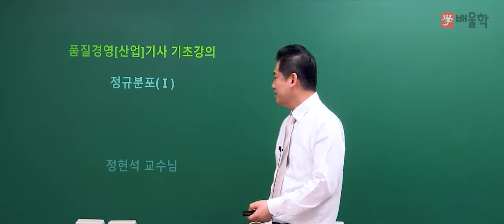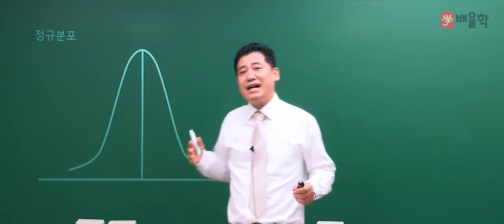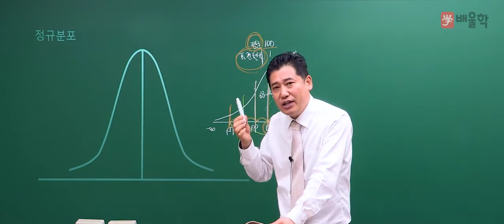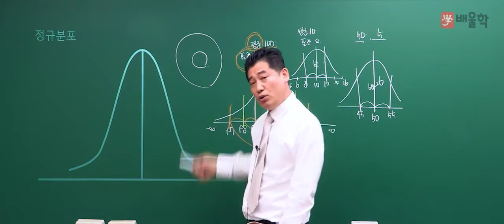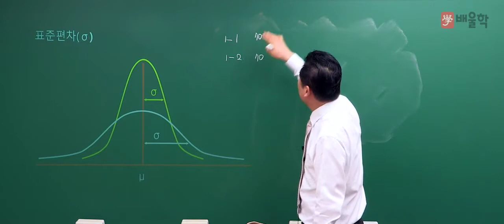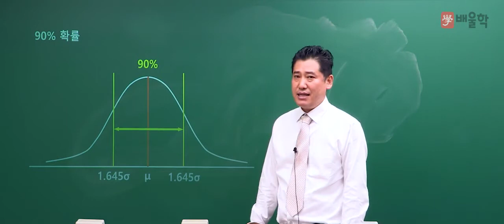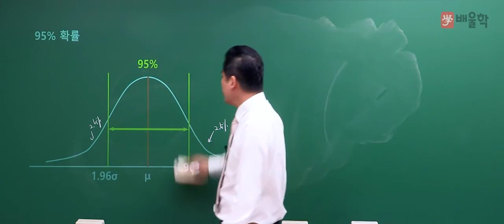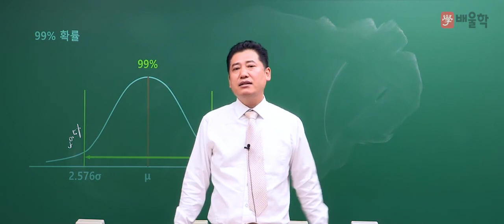[품질경영기사 인강] 배울학 품질경영기사 기초수학 강의 - 04. 정규분포1 - 정헌석 교수님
21년 경력 강의 노하우,
기초부터 시작하는 이해중심의 품질 명공[名工] 노하우 강의!

품질경영기사 시험의 기초수학 개념을 누구나 쉽게 이해할 수 있는
배울학 품질경영기사 기초수학 강의입니다.

품질 명공, 단기합격 전문가 정헌석 교수님의 품질 기초수학 강의를

품질경영(산업)기사 합격을 배울학이 응원합니다.